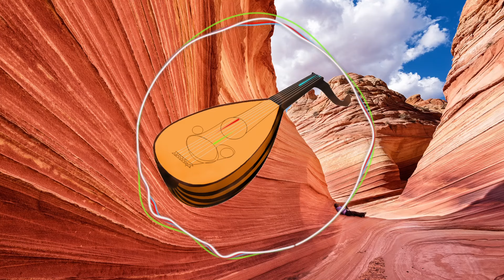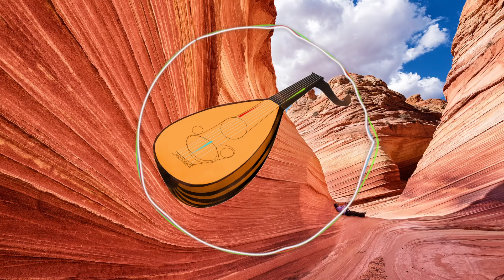Shahad - Tehlam Biha || شهد - تحلم بها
goo.gl/bQUl4n إنضموا إلى قناة أوتار للإستماع  إلى الموسيقى المفضلة لديك